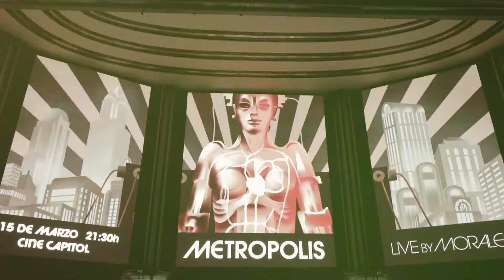Metropolis Live by Morales (Capitol Gran Vía, 2018)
'Metrópolis', la distopía expresionista de Fritz Lang, resucita a golpe de electrónica industrial y synthwave en los míticos cines Capitol de Gran Vía (Madrid) de la mano de nuestro queridísimo Morales.

Fritz Lang’s masterpiece, 'Metrópolis', is revisited by Morales' electronic and vibrant music at the majestic Capitol Movie Theatre in Madrid.